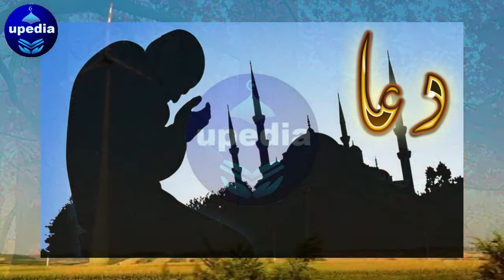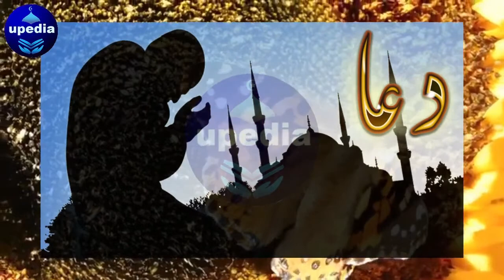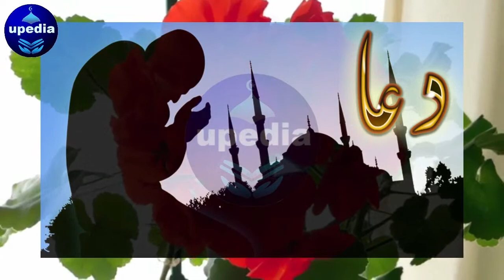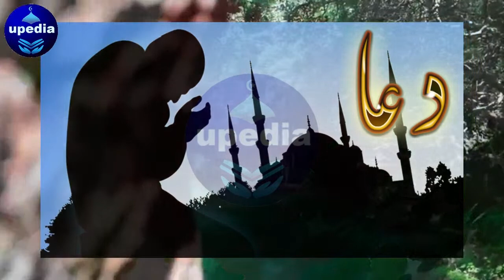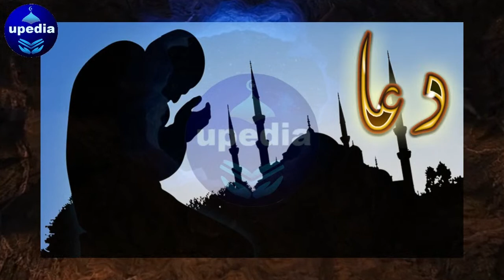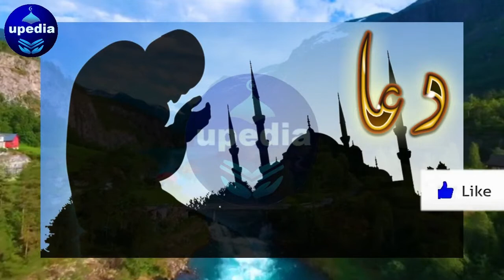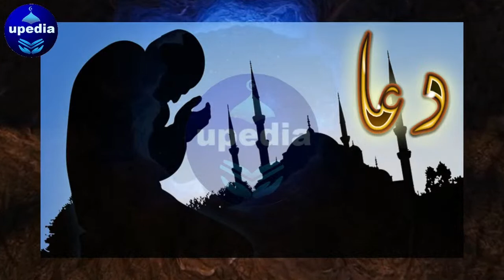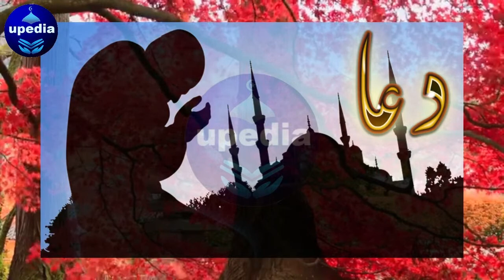Dua e Hal e Masaib | دعائے حلِ مصائب | Har Mushkil Pareshani Se Nijat Ki Dua | Tension Free Life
Pareshani Se Nijat Ka Wazifa | Mushkil Ka Hal | Museebat Se Nijat Ka Wazifa| Rizq Mein Barkat Ka Wazifa | Upedia

Dosto! Agar ap chahty hein ky Allah pak apky rizq o dolat mein wusat o  barkat ata farmae to aj  is dua ko sun lein, Insha Allah rizq o dolat mein bay tahasha barkat hogi.